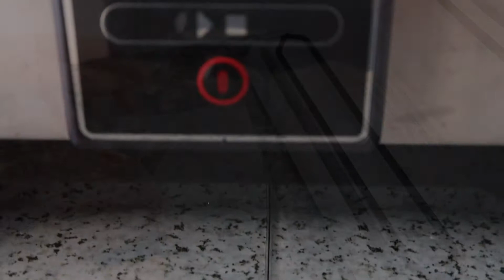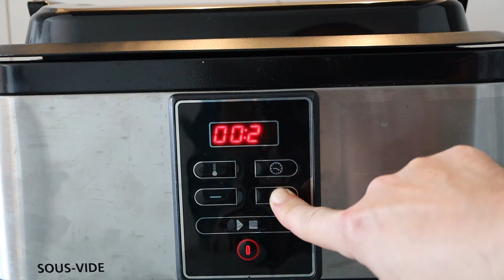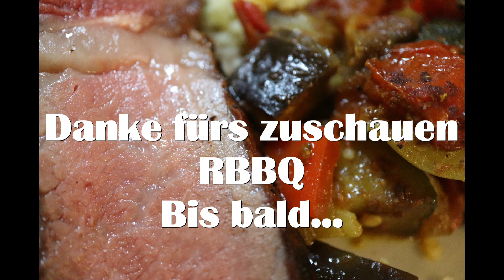Das perfekte Steak ???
Nicht mehr oder weniger als das perfekte Steak!